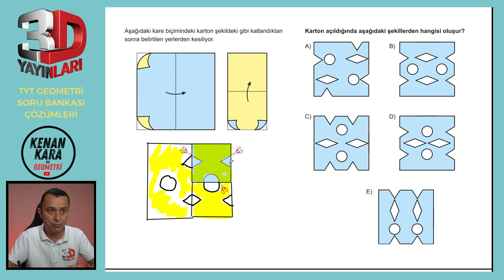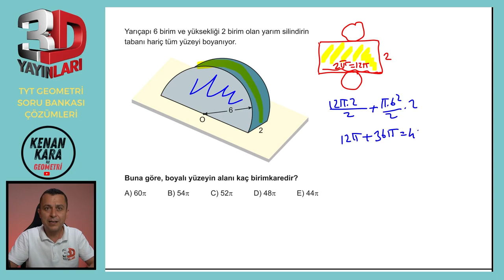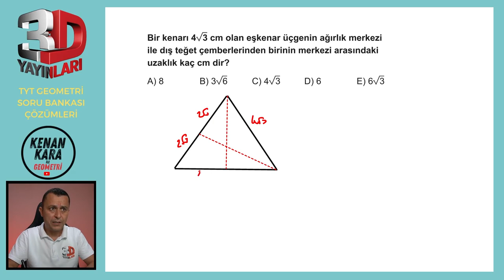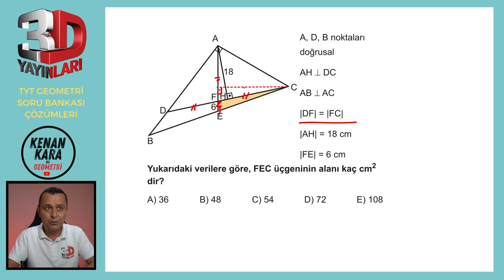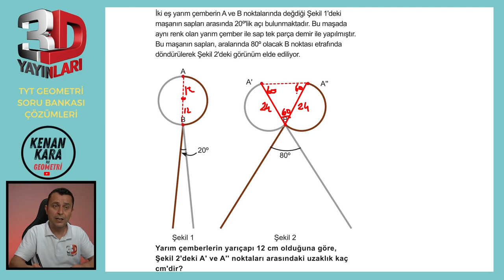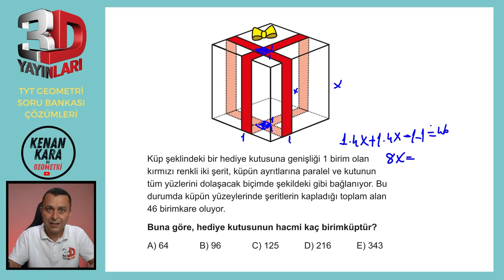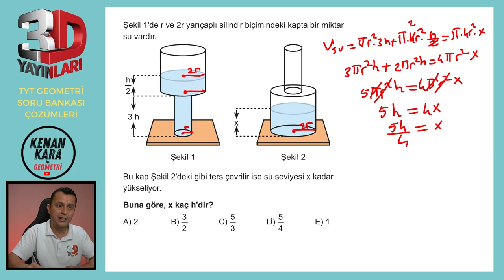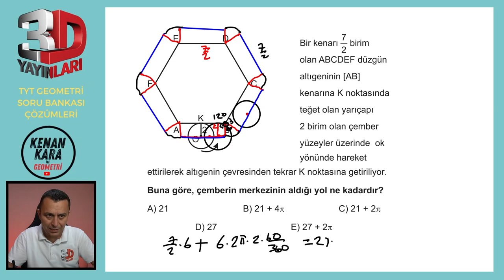TEST 02 | TÜMEVARIM-4 | 3D TYT GEOMETRİ SORU BANKASI